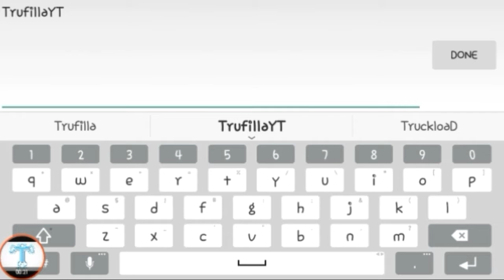Lets Play: Slither.oi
Im trying to learn how to play this tell in Comments
(if Play) How To Play
Sub to
Jane Does Minecraft
SoluShados108
Bubbatheawesome
The Gaming Shadow
Nikky 2
TheMajesticHero
Digitalrim
Sorry if yours Isnt listed i Couldnt Remember All